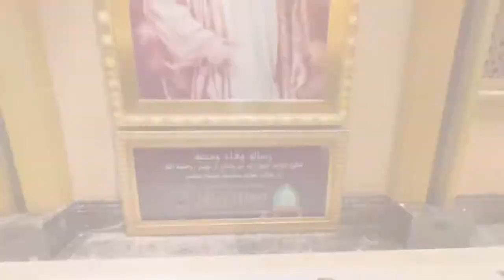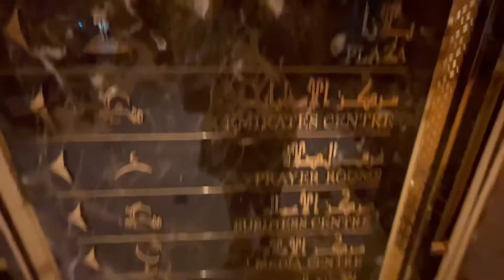Presidential Royal Palace (Qasr Al Watan) Abu Dhabi